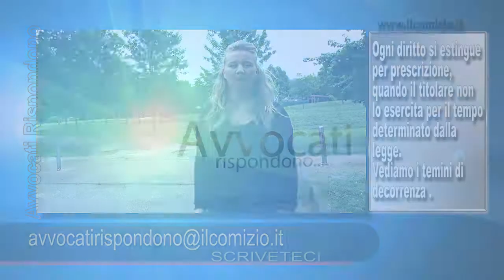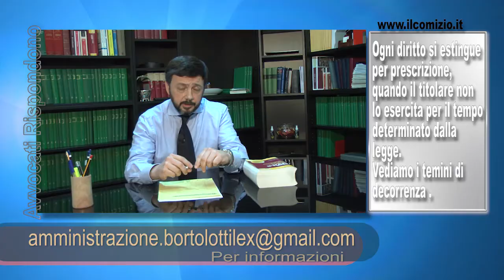Avvocati Rispondono N° 33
Trasmissione di pubblica utilità in cui 2 avvocati rispondono alle domande dei telespettatori. In questa puntata si parla di:
1) Gli interessi moratori è possibile applicarli anche quando il datore di lavoro tarda nel pagamento degli stipendi.
2) L'ipoteca, vediamo gli aspetti più significativi di questo terribile fantasma giuridico.